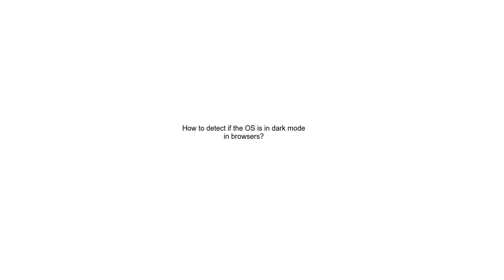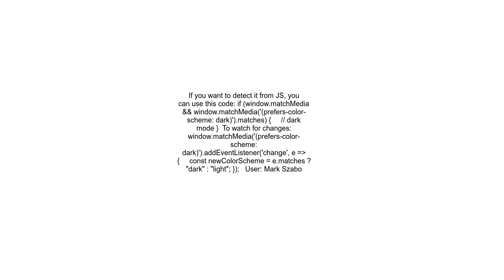How to detect if the OS is in dark mode in browsers